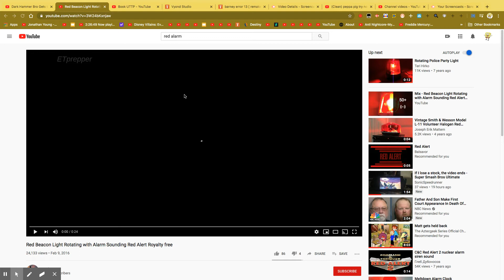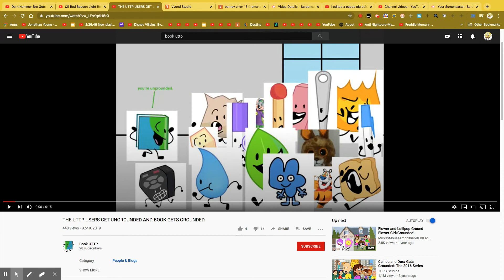uttp alarm 1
get this user terminate